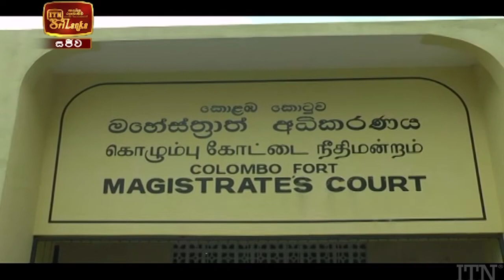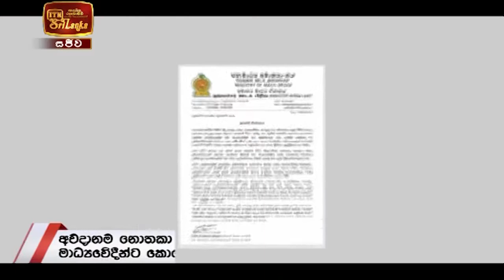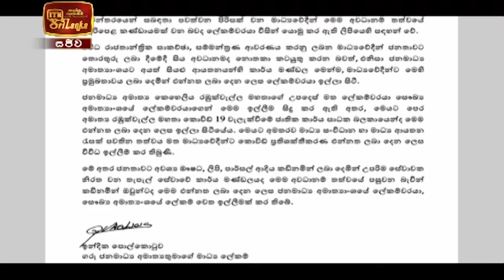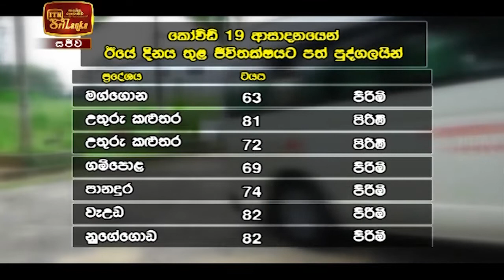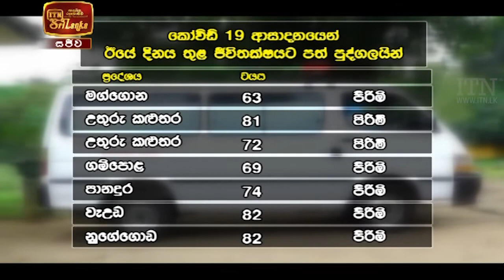ITN News 2021-02-18 | 09.30 PM